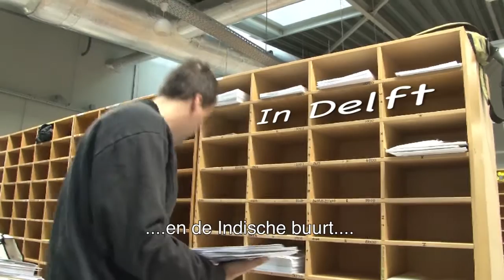Werkse Vlog Patrick als Postode | Patrick Allen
"Ik denk dat ik zo’n honderd poststukken per dienst loop." Patrick neemt je mee in de wereld van postbode. Bij mooi en slecht weer gaat hij op pad. Hoe hij dat doet? Check hier de video.

Hey leuk dat je kijkt naar mijn video! Vergeet niet om deze video te LIKEN en kijk ook eens op mijn